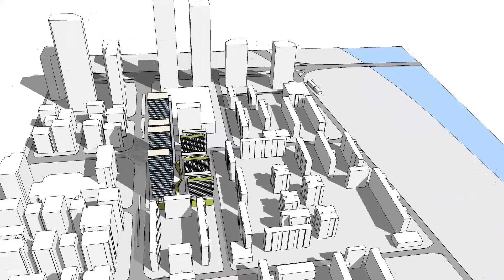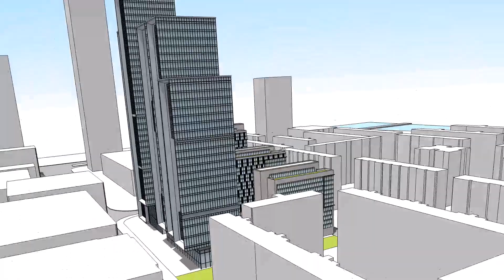여의도 (구)MBC 사옥 대지 복합개발 계획_Yeoudo MBC_ Mixed Used Development_2010_신현준